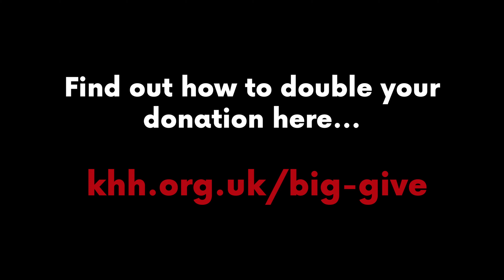Katharine House at Christmas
Katharine House nurse Gemma explains how we make Christmas special for our patients and families at the hospice.